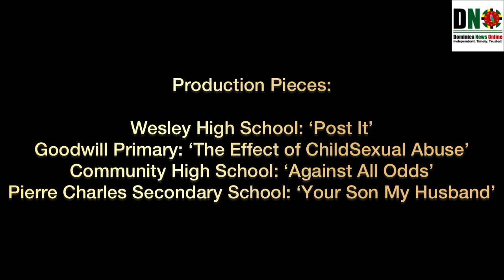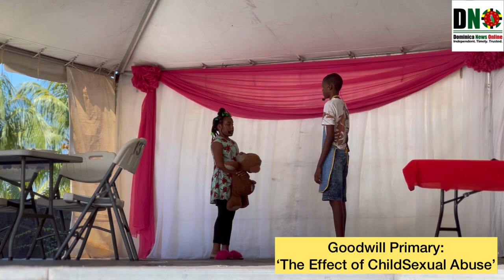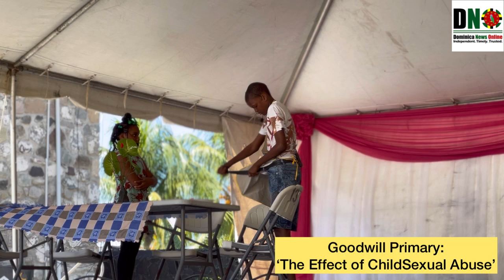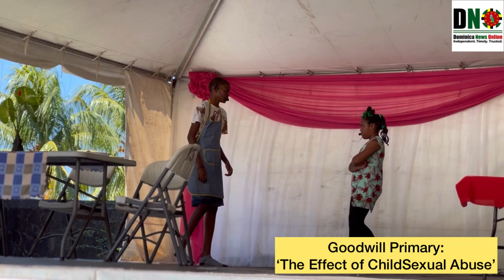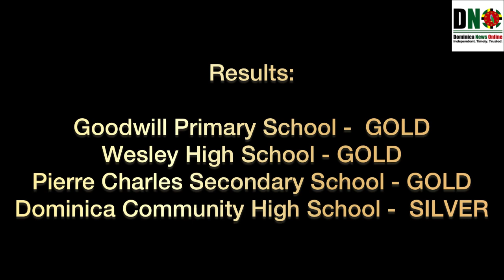Snippets of Schools Art Festival 2023 (Drama)